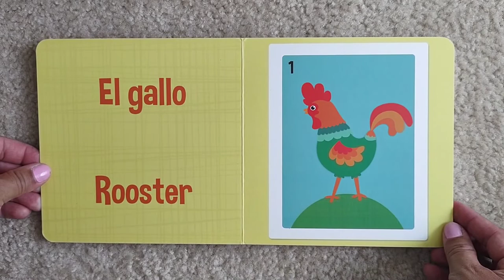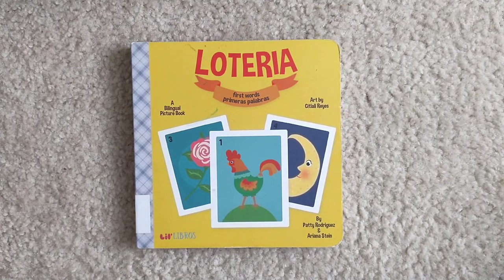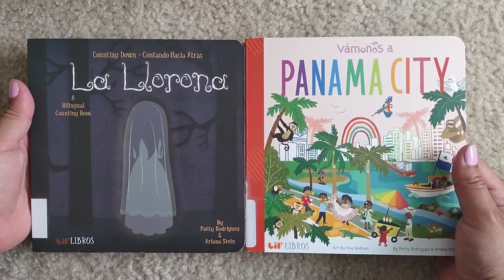Loteria | First Words-Primeras Palabras | by Patty Rodriguez & Ariana Stein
Loteria
First Words
Primeras Palabras
by Patty Rodriguez & Ariana Stein

You can find the kid's version of the Loteria game